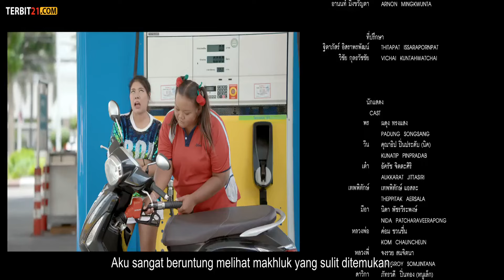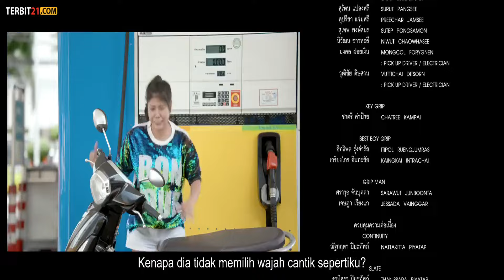FILM KOMEDI Tangmo Nida THAILAND FAST888 sub.Indonesia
kisah dua orang sahabat yang yang berusaha melawan keras nya hidup namun disisi lain ada saja tingkah konyol selama mereka bersama.selamat menonton